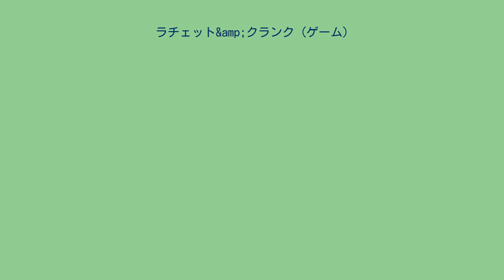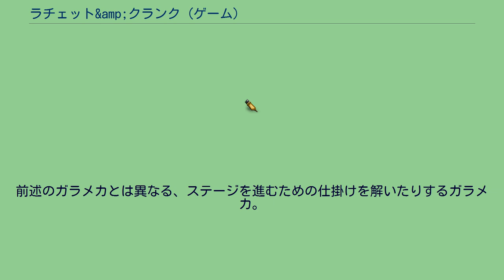ラチェット&amp;クランク (ゲーム)